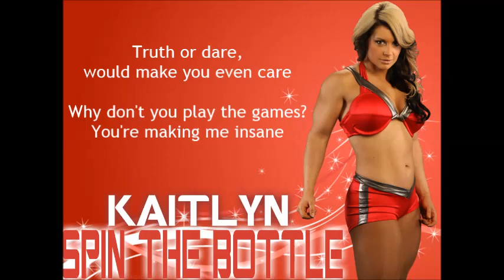Kaitlyn WWE Theme - Spin The Bottle (lyrics)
My newest lyric video, Kaitlyn's theme song - Spin The Bottle, by Ashley Jana.